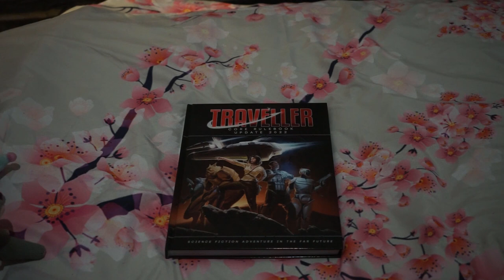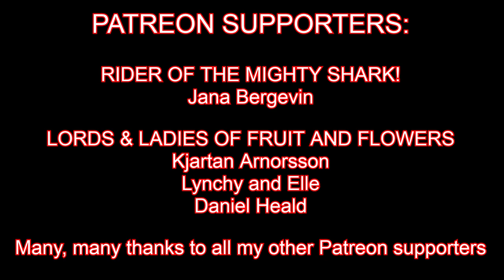RPG review: Mongoose 'Traveller' Core Rulebook Update 2022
Mongoose has released its new core book for TRAVELLER. It's excellent work. There are some  new rule tweaks here and there, and the format is very good.
For those who have missed the Mongoose version of Traveller, it has some excellent features, while retaining the feel of 'Classical traveller'. Everything that you used to love, just with improved playability and the size of shipboard computers has been whittled down to better size!